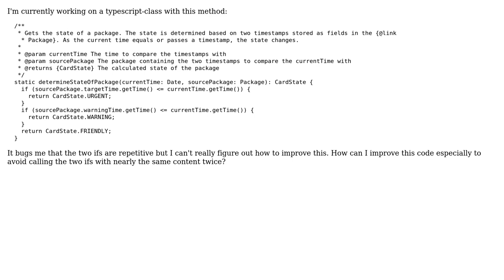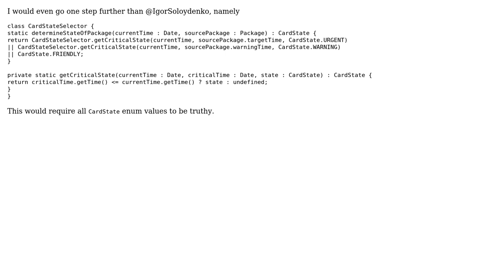Code Review: Classify the urgency by comparing the current time to two timestamps (2 Solutions!!)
Code Review: Classify the urgency by comparing the current time to two timestamps

With thanks & praise to God, and with thanks to the many people who have made this project possible! | Content (except music & images) licensed under CC BY-SA | Music | Images & others | With thanks to user OddDev user Mike Brant user Finn Poppinga user 200_success and the Stack Exchange Network Trademarks are property of their respective owners. You are responsible for your own actions.